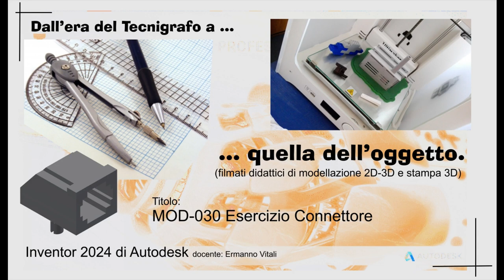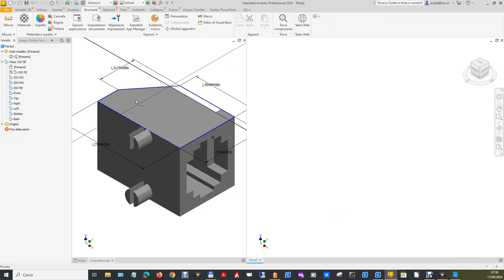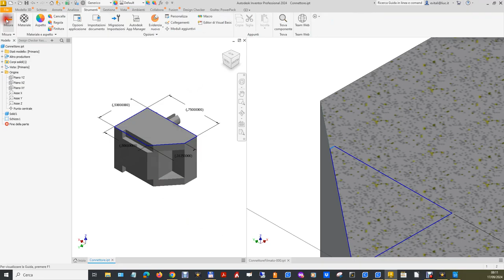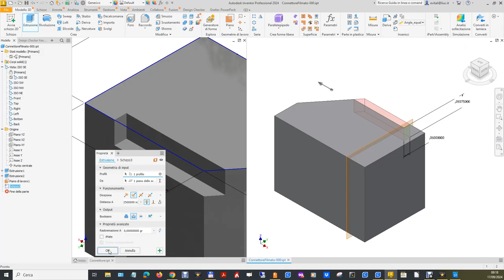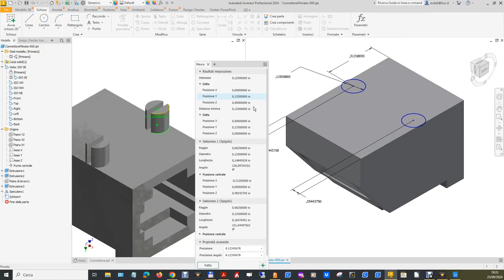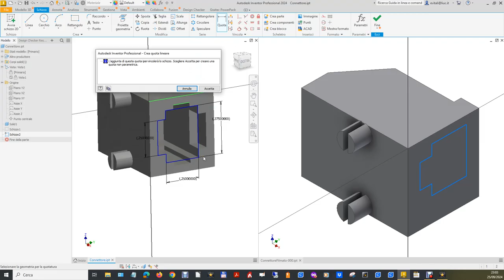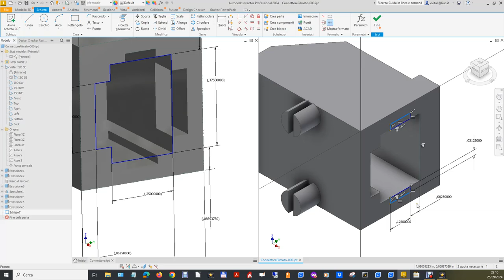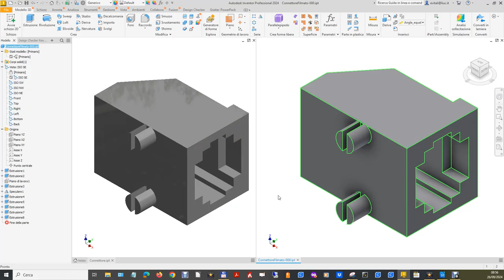MOD-030 Esercizio Connettore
Esercizio classificato di difficoltà bassa di copia delle lavorazioni di un modello fornito. Si tratta del modello d’ingombro di un connettore RJ45 (semplificato) da usare poi nell’assieme Prolunga RJ45. Tale assieme, costruito in un altro filmato dedicato, è usato per introdurre e mostrare alcune nuove operazioni di controllo e modifica che si possono fare sugli assiemi di Inventor.

0:00:10 Presentazione e dell’esercizio.
0:00:32 Nuovo file ipt e suddivisione schermo.
0:01:09 Verifica unità di misura file ipotesi.
0:01:32 Verifica unità di misura file ipotesi.
0:01:53 Rendiamo omogenei i sistemi di riferimento.
0:03:14 Schizzo sul file dati per ottenere le misure e le modalità di costruzione.
0:06:02 Primo schizzo ed estrusione
0:08:24  Salvataggio file.
0:08:49 Analisi seconda lavorazione: scasso davanti.
0:10:53 Schizzo in mezzeria modificando la prima estrusione.
0:11:12 Secondo schizzo di un trapezio da togliere.
0:15:28 Analisi terza lavorazione (scasso simmetrico): piano e dimensioni.
0:16:53 Terzo schizzo.
0:20:06 Specchio della terza lavorazione.
0:21:05 Cilindri (interi).
0:26:19 Taglio sui cilindri.
0:29:44 Analisi lavorazioni interne.
0:31:21 Schizzo del foro interno maggiore sul file dati.
0:32:10 Primo scavo interno ed estrusione.
0:38:06 Scassi laterali.
0:41:45 Scasso superiore.
0:44:10 Controllo proprietà fisiche.
0:46:05 Conclusioni.